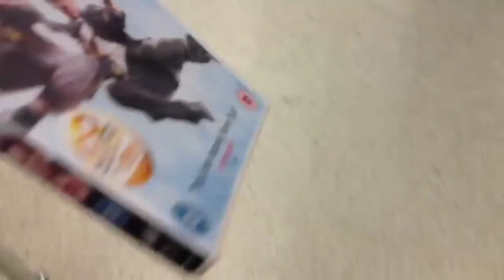Vlog #1: Trollied!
We secretly put a few items into peoples trolleys, we hope you enjoy this video.
-Trev & Jack, southblogstv